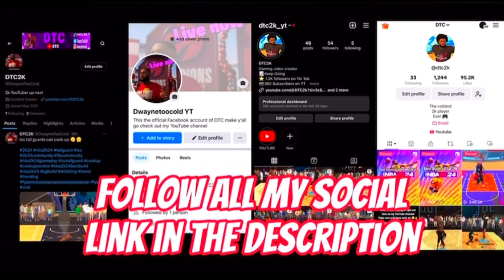THE #1 BEST JUMPSHOTS FOR LOW SHOOTING BUILDS IN NBA2K24 * BEST JUMPSHOTS FOR ALL BUILDS!!!!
up nest 2k content creator DTC remember tf name
i started youtube 11 months ago and never stop since if you want follow and join me on my journey then like and subscriber once again im coming for all of all in nba2k24 this year is my year

0:00 INTRO Gamplay
0:31 INTRO
1:13 JUMPSHOT
 1:53 GAMEPLAY WITH JUMPER
 7:10 HIGHLIGHT
7:36 OUTRO